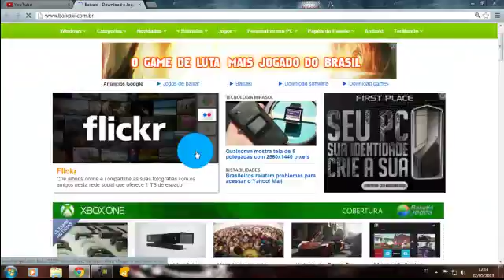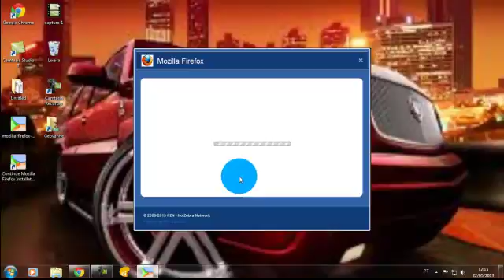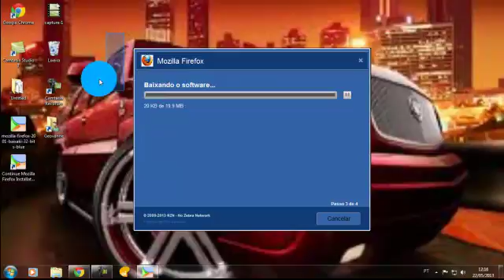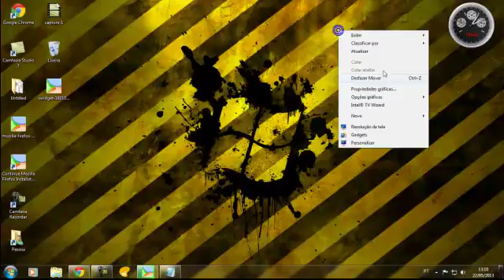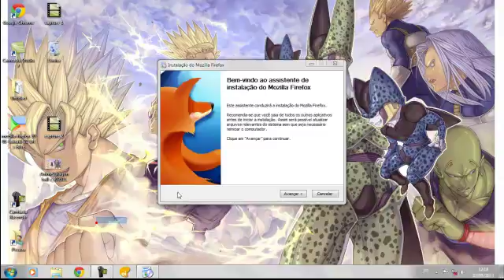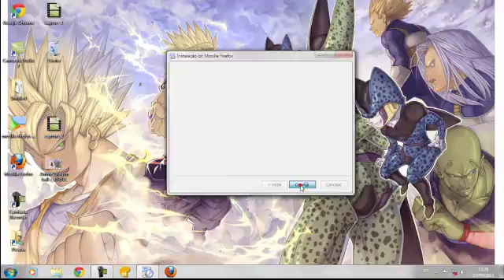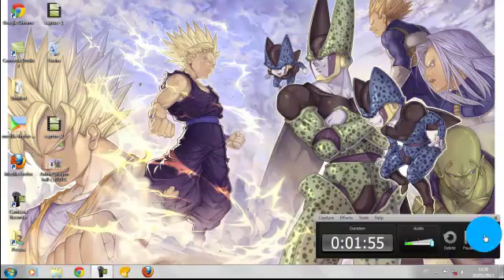Video Como Baixar e Instalar o Mozilla Firefox